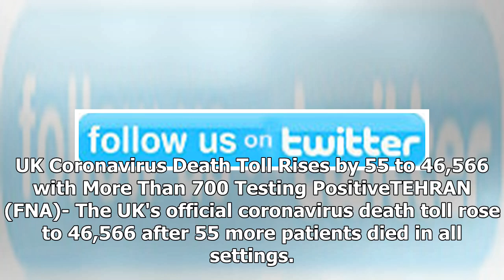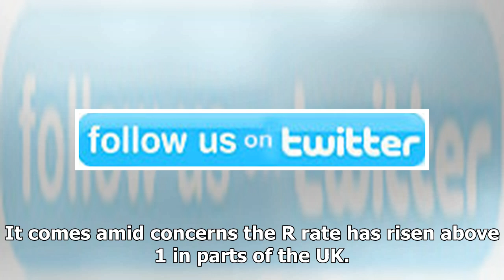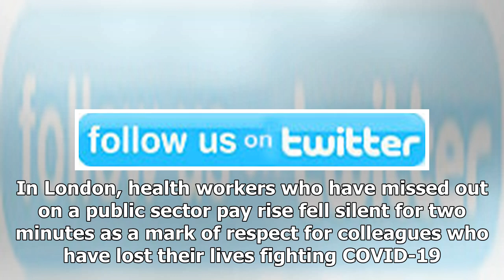Breaking News - FarsNews Agency - UK Coronavirus Death Toll Rises by 55 to 46,566 with More Tha...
Breaking News - FarsNews Agency - UK Coronavirus Death Toll Rises by 55 to 46,566 with More Than 700 Testing Positive

UK Coronavirus Death Toll Rises by 55 to 46,566 with More Than 700 Testing PositiveTEHRAN (FNA)- The UK's official coronavirus death toll rose to 46,566 after 55 more patients died in all settings. The tragic figure was released by the government this afternoon, The Mirror reported. A further 758 cases of the deadly virus were confirmed in 24 hours, bringing the number of people to test positive since the start of the pandemic to 309,763. Earlier health authorities in England, Wales, Scotland an...